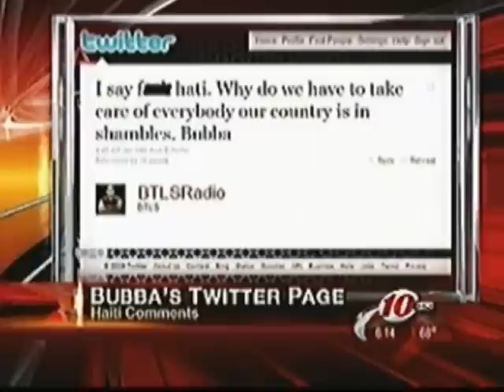Bubba The Love Sponge Apology